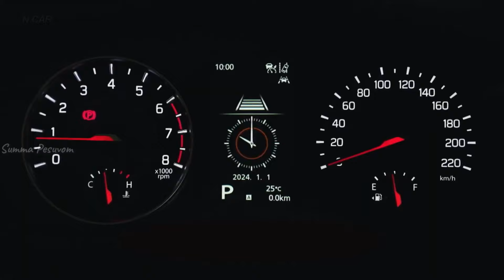என்னென்ன பண்ண போறாங்களோ ?